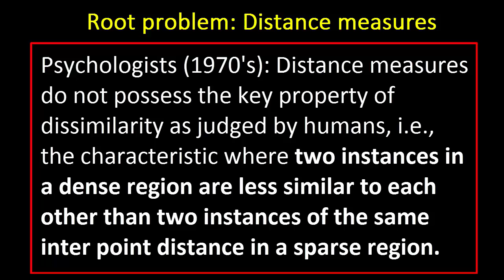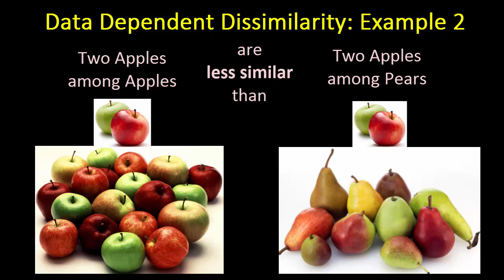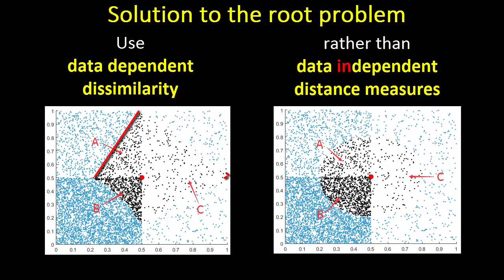KDD2016 paper 585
Title: Overcoming key weaknesses of Distance-based Neighbourhood Methods using a Data Dependent Dissimilarity

Authors:
Kai Ming Ting*, Federation University
Ye Zhu, Monash University
Mark Carman, Monash University
Yue Zhu, Nanjing University
Zhi-Hua Zhou, Nanjing University

Abstract:
This paper introduces the ﬁrst generic version of data dependent dissimilarity and shows that it provides a better closest match than distance measures for three existing algorithms in clustering, anomaly detection and multi-label classiﬁcation. For each algorithm, we show that by simply replacing the distance measure with the data dependent dissimilarity measure, it overcomes a key weakness of the otherwise unchanged algorithm.